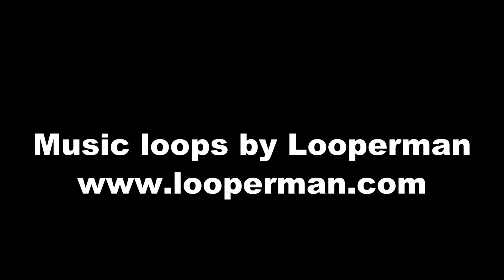Naya 1st contact, Yuna with family in Evia - August 2010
August 2010
Naya 1st contact in Agioi Apostoloi, stray, around 5 months old and one leg semi-paralyzed
Yuna with family excursion to Evia
31st of August, taking Naya from the streets in Agioi Apostoloi in order to find her a home